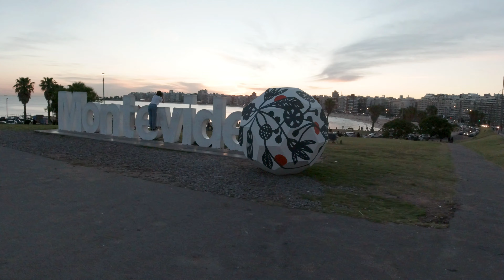Caminando por Kibon: - Montevideo - Uruguay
Caminando por la Rambla de Kibon  Montevideo Uruguay.